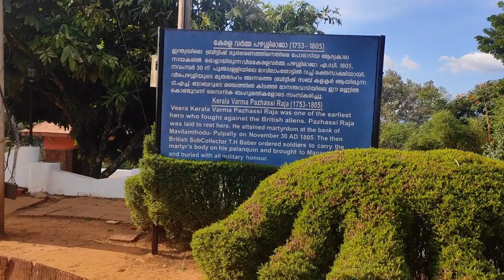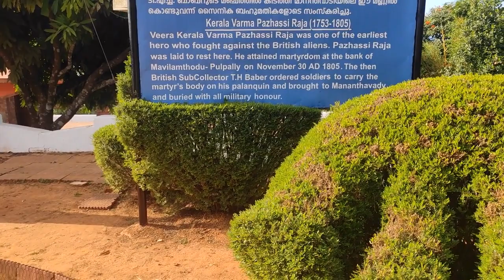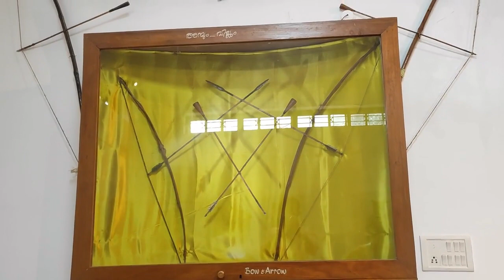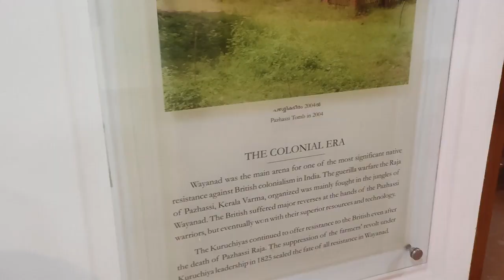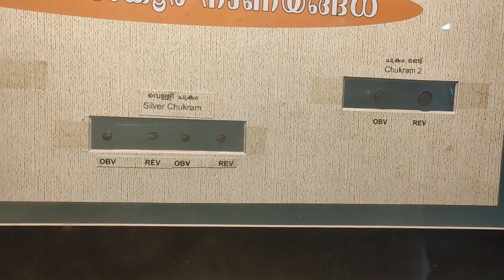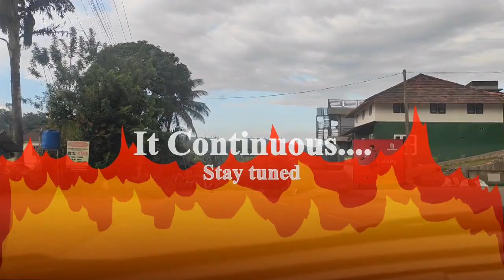EP: 02 - Kannur & Wayanad Trip - ഞങ്ങൾ വീര പഴശ്ശിയുടെ നാട്ടിൽ എത്തി...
Hi Friends,

 We are reached Wayanad, in this video we mainly covers the Pazhassi Tomb and a small Park Associated to it along with a heritage museum.

EP: 01 -

Please watch the video fully.